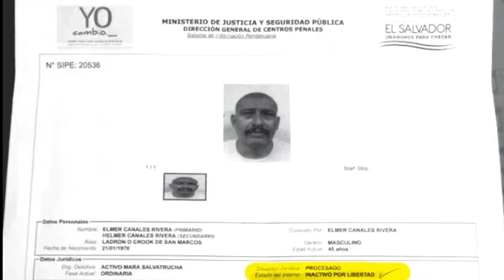Noticiero LPG junio 7: Cabecillas prófugos de MS están en el extranjero, dice Ministro de Seguridad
Sin especificar localización, el Ministro de Seguridad, Gustavo Villatoro dijo que, de 15 cabecillas de la Mara Salvatrucha MS-13, 9 se encuentran prófugos y la mayoría de estos están en el extranjero.

¡Visítenos!